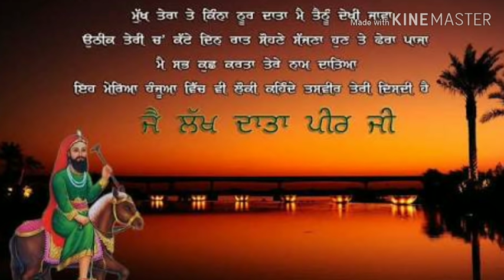ਲਖਾ ਦੇ ਲਖ ਦਾਤਿਅਾਂ/Lakha De Lakh Dataiya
Kawali song